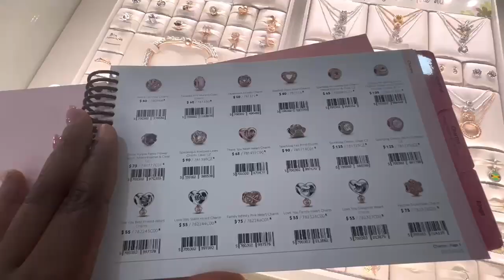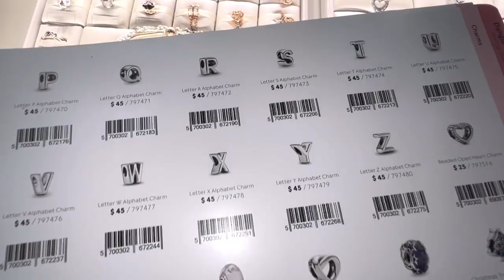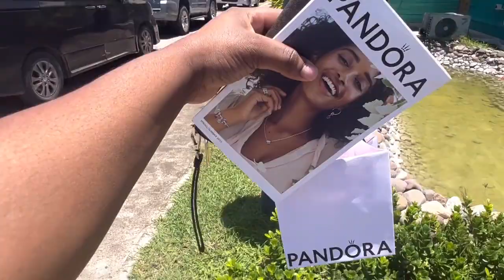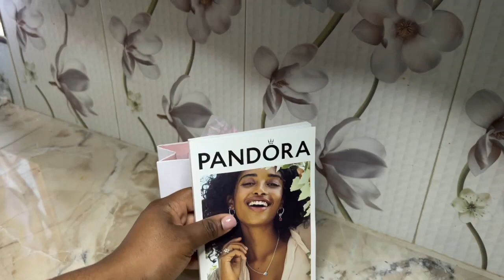Vlog| jewelry shopping + New money+ home renovation